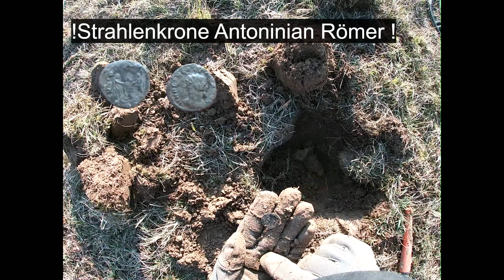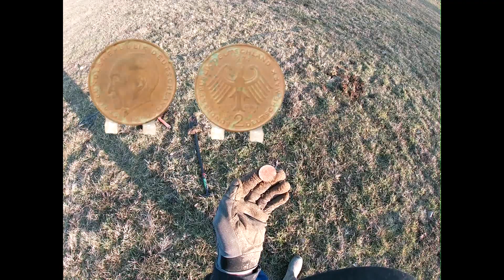Sondeln - Zauberwiese bringt MEGA ⛏ Römer und Silbermünzen⛏ Garrett AT MAX ⛏ Schatzsuche ⛏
Hallo miteinander,

Wir sind 2 verrückte die gerne im Dreck wühlen !!
Das ist es wofür Wir stehen, Herzblut und jede menge Spaß. Gemeinsam statt einsam, zusammen das Hobby Schatzsuche erleben. Zusammen Sondeln und die Vergangenheit aufdecken, Schätze finden oder nur Schrott, das Hobby bietet uns soviel mehr als nur Entspannung, wie ein großes Überraschungs--Ei :-)

Alle unsere Suchvorgänge sind genehmigt! Historisch wertvolle Funde werden umgehend der Archäologie gemeldet!